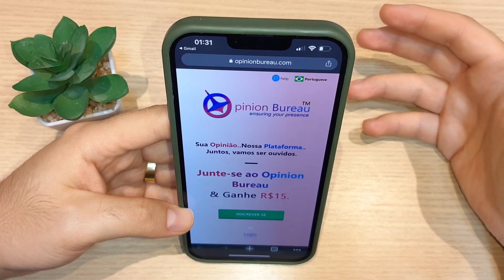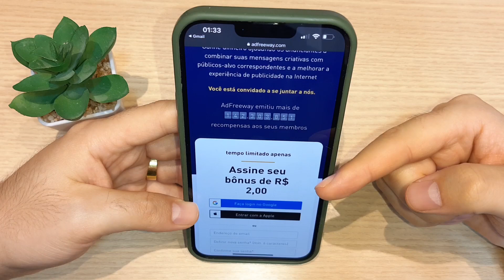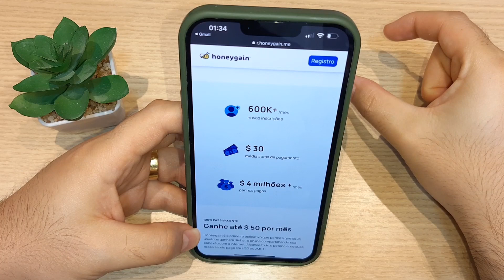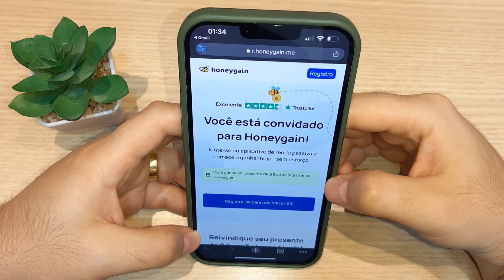⚡ CADASTRE e GANHE ATÉ 42 REAIS - APP Pagando no Cadastro - PROMOÇÃO TOP!